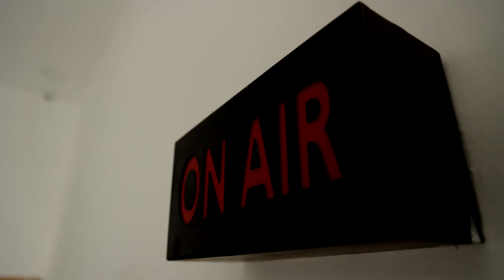செய்தியாளர்கள் மீது பாஜகவினர் தாக்குதல் | மன்னிப்பு கோரிய அண்ணாமலை | BJP | Annamalai